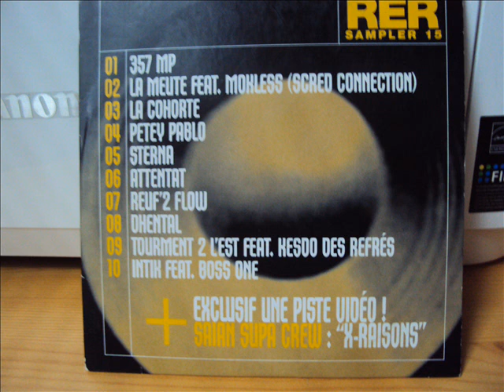reuf'2 flow j'kiff tellement ça